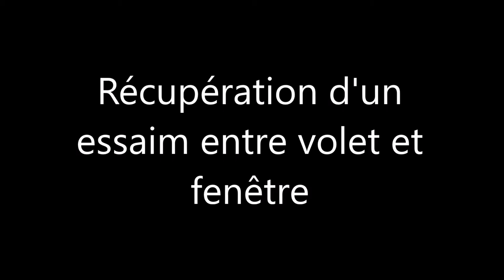Tuto apicole: récupération d'un essaim entre volet et fenêtre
Récupération d'un essaim entre volet et fenêtre, utilisation des élastiques sur les cadres pour fixer